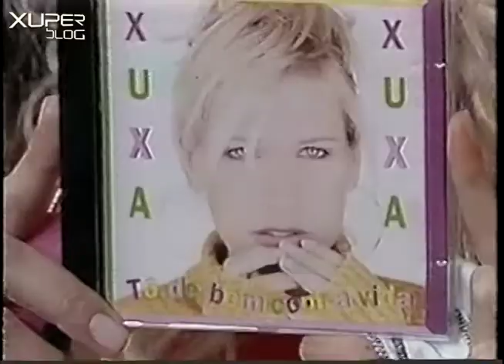Promoção Tô de Bem Com a Vida (Xuxa Hits 12/10/1996)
Xuxa fala sobre a promoção do álbum Tô de Bem Com a Vida, que presenteava os ganhadores com uma camiseta. Confira uma resenha detalhada sobre o álbum